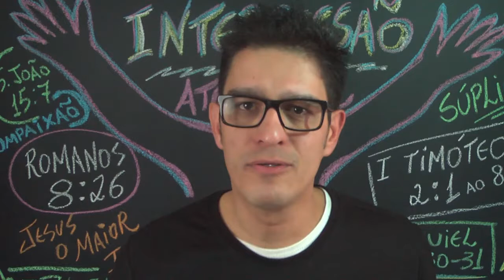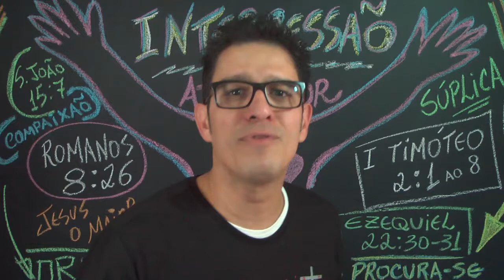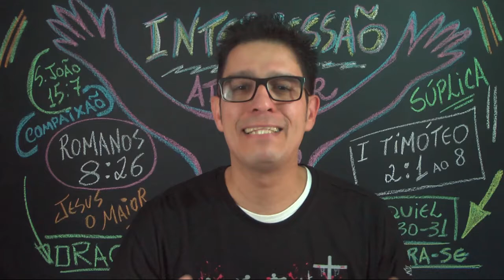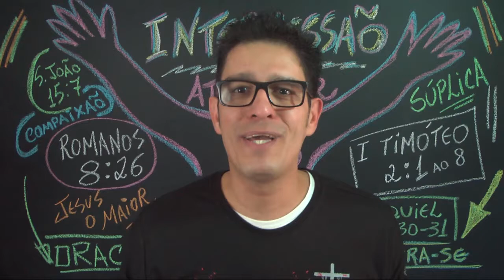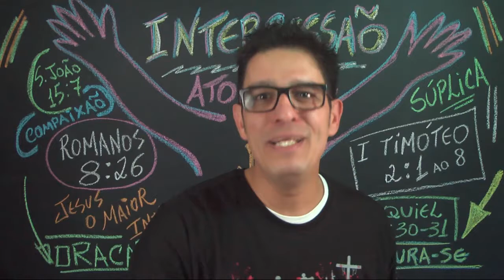O PODER DA INTERCESSÃO | Alessandro Vieira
ALISTE-SE!
Alessandro Vieira

Não podes olhar sem socorrer
O amor é mais forte, faz viver
Não podes deixar um soldado ferido morrer.